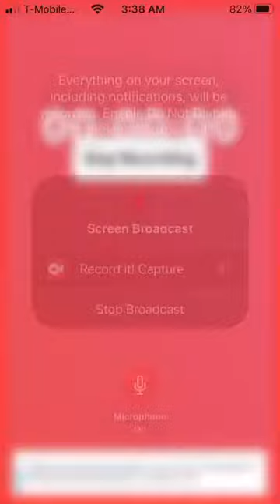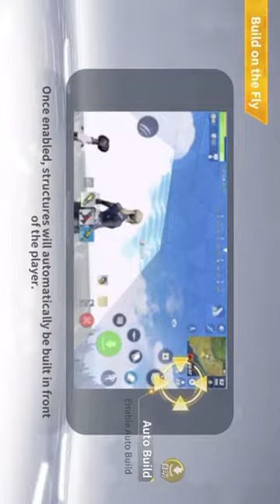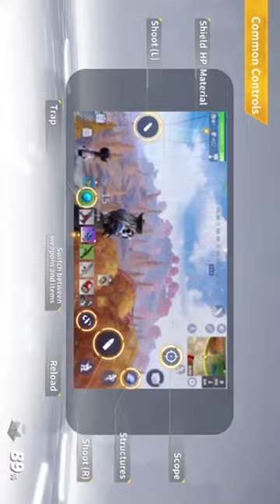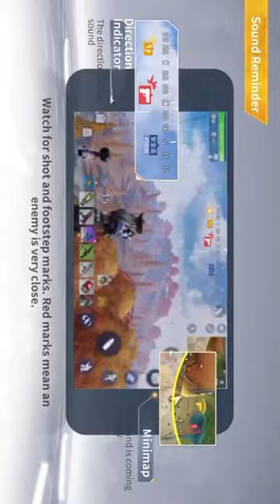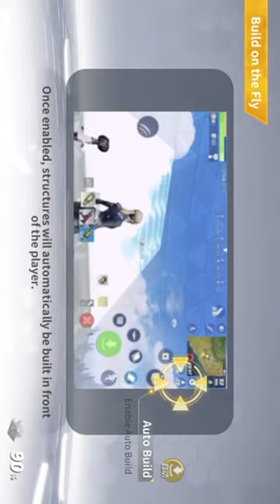Creative destruction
I did my best but epic loot